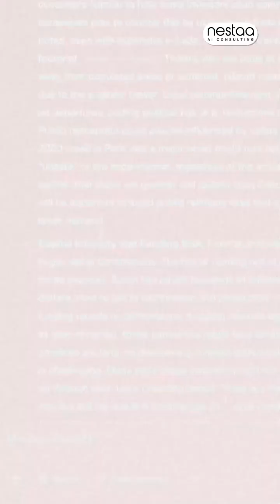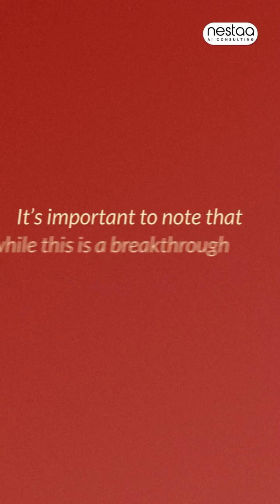AI Agent Manus: Pushing the Boundaries of AI Usefulness!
Introducing Manus, Nestaa AI's very own smart AI Agent – designed to push the boundaries of AI usefulness! From intelligent support to practical consulting, Manus is your go-to digital ally in the world of Artificial Intelligence.

🚀 Built to assist
💡 Trained to think

Watch how Manus is transforming the way we interact with AI!